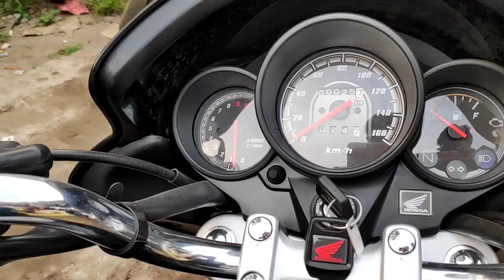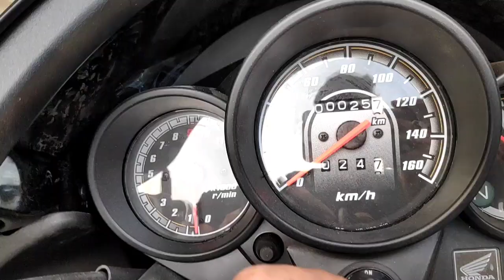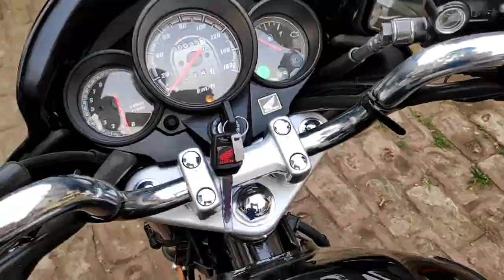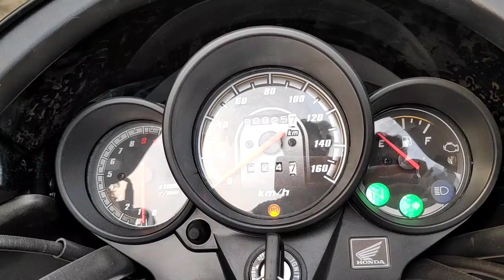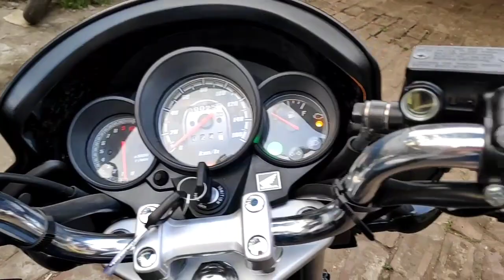New Honda CB Unicorn 160 BS6 2020!! All New Changes | Exhaust | Detailed Review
Perhaps the best 160cc commuter in Indian Market, Unicorn 150 upgraded to its 160cc BS6 avatar, CB Unicorn 160  in a pearl black paint scheme!!

Courtesy - Auto Smart (Multi-brand 2-wheeler Showroom), Kona Bazar More, Howrah.